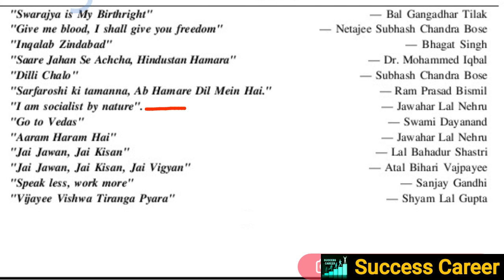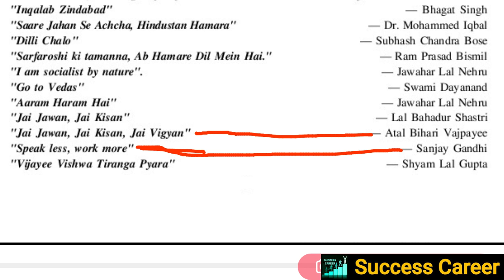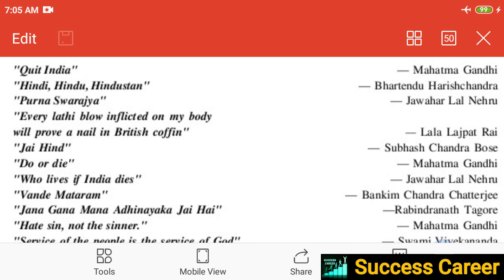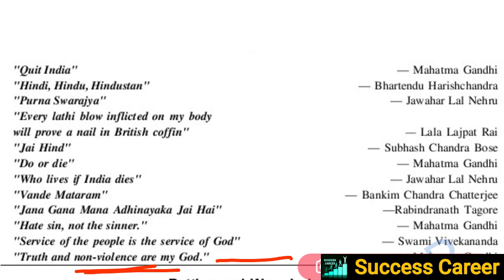Indian Navy Tradesman Mate General Knowledge | महत्त्वपूर्ण नारे | Navy Tradesman Mate Gk/Gs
Indian Navy Tradesman Mate EBook Chapter Wise + Free 15 Practice Set With Solution

Indian Navy Tradesman Mate Preparation @SUCCESS CAREER   | General Knowledge | Indian Navy Tradesman Mate Top 25 Questions

ABOUT CHANNEL
Regards:-
SUCCESS CAREER